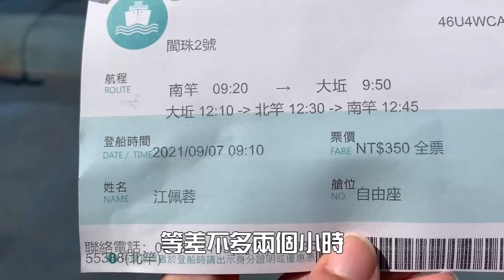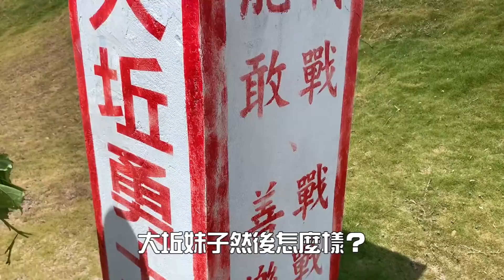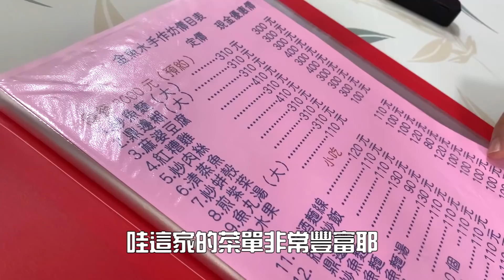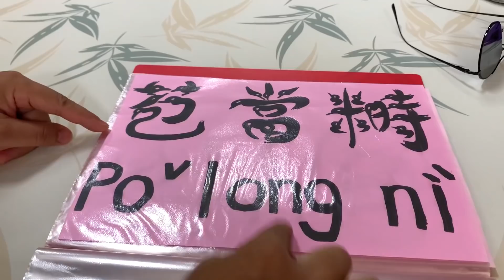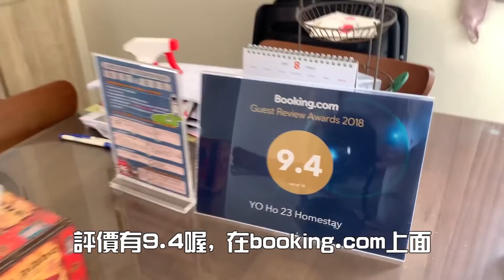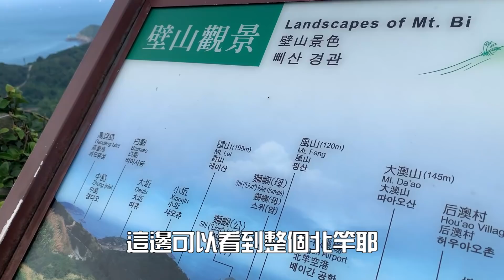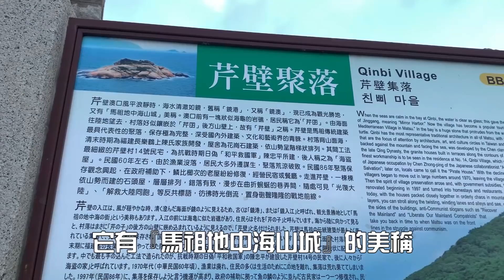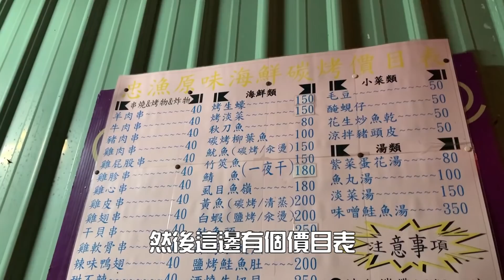馬祖跳島Vlog4 大坵餵梅花鹿、北竿的食物好好吃！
四鄉五島來到最後一島囉～每天跳島真的是非常充實啊！
每天天氣都超好很幸運. 這些海景、山景很需要好天氣襯托
大坵景也好美, 梅花鹿鹿們近看真的好可愛.
快閃兩小時很剛好, 會有意猶未盡的感覺
北竿我很喜歡, 食物的豐富性多很多！(南竿應該也是, 只是我們給南竿太少時間...)
芹壁村座落在山中, 面對著大海, 很有異國感～
住在芹壁村的好處是, 前面一大片的海灘可以就近看藍眼淚、踩星砂(季節對的話)
如果想看芹壁聚落的夕陽或夜景, 可以往芹沃咖啡烘焙館上面的7-11去. 或是騎車到播音牆也可以看到完整的聚落喔！
最後, 忠漁原味海鮮炭烤很推薦！東西好吃新鮮也不貴. 現場看到很多阿兵哥捧場, 有認證！

00:27 坐船回南竿、再從南竿去大坵
01:14 到大坵餵梅花鹿
05:18 到北竿
05:38 坂里天后宮
05:58 魚之鄉魚麵行(午餐)
06:46 金魚水手作坊(吃甜點)
08:54 馬祖播音牆
09:34 悠活貳參(芹壁村民宿)
10:13 璧山觀景台
10:50 龍貓隧道(尼姑山)、327據點看夕陽
12:09 芹壁聚落
13:37 忠漁原味海鮮碳烤(隱藏版, 推薦！)